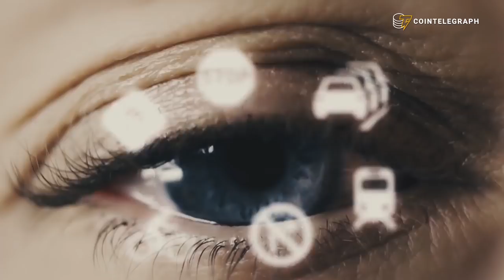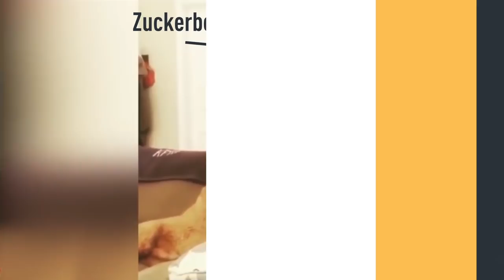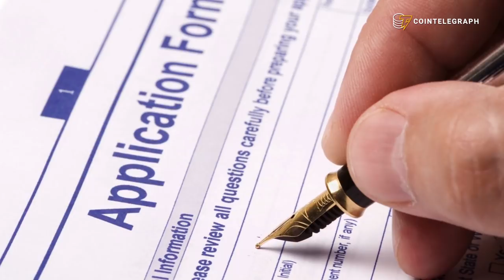Bitcoin is an expensive tulip, Crypto ads are back, and Pornhub adds new cryptos : Hodler’s Digest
Hodler’s Digest: June 24-July 1

0:05 Pornhub adds Tron and Zencash as payments options
0:25 Japan is on its way to becoming a real Cryptopia
1:59 Facebook removes the ban on crypto ads
3:03 U.S. wants to protect its political system from illegal crypto donations
3:55 Bitcoin is “an epidemic of enthusiasm” according to Yale professor Robert Shiller
4:58 Steve Wozniak: Bitcoin is still “just amazing”

Facebook drops the crypto ban, Pornhub adds new cryptos, and Bitcoin is an expensive tulip: Hodler’s Digest